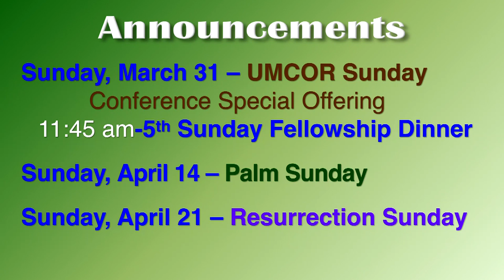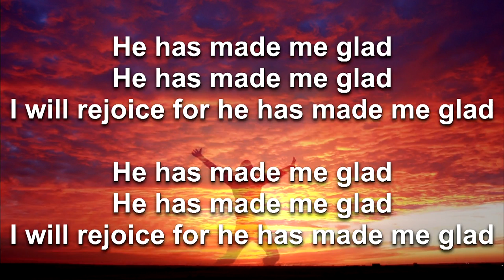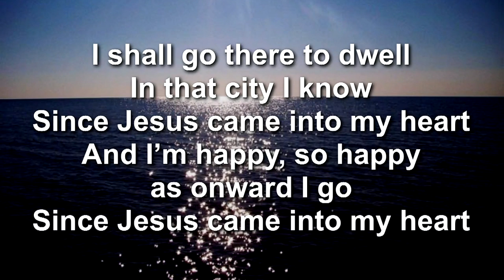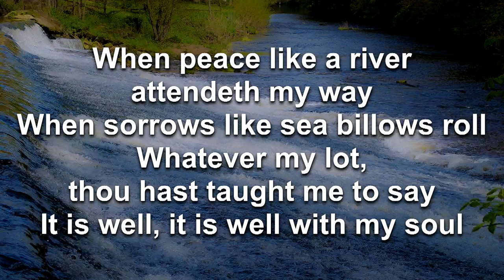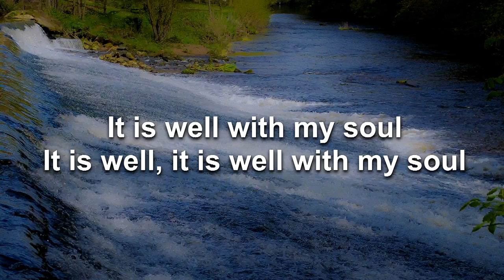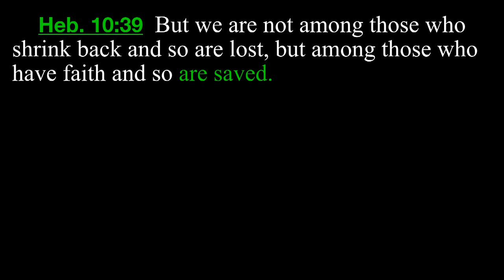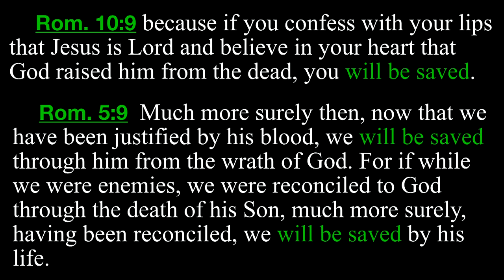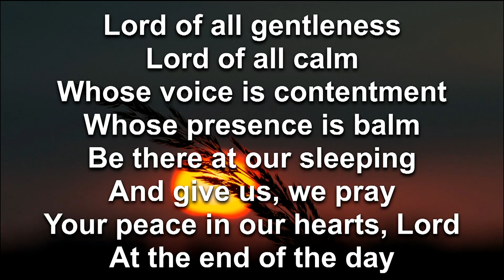"Bookworms & Bible Moths" March 10, 2019